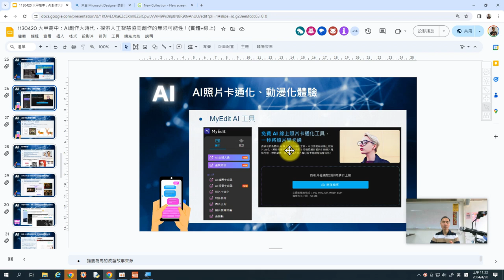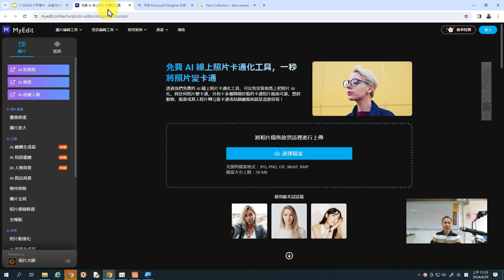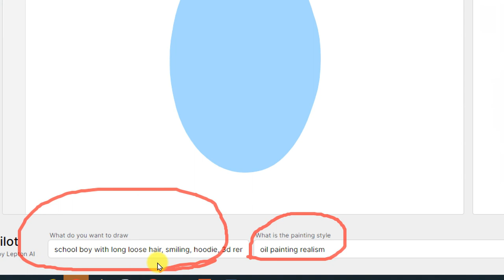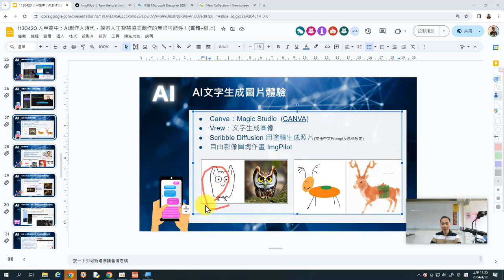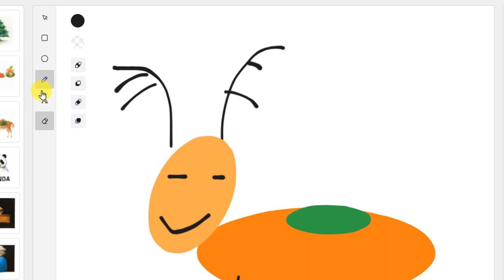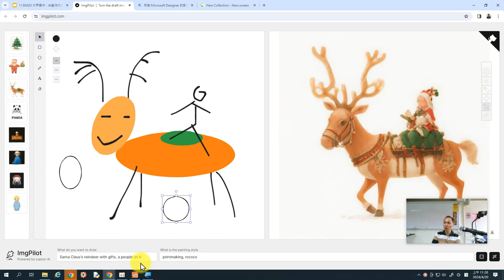09：MyEdit AI圖片生成介紹與ImgPilot即時AI繪圖生成體驗